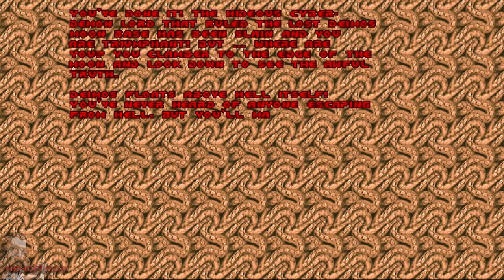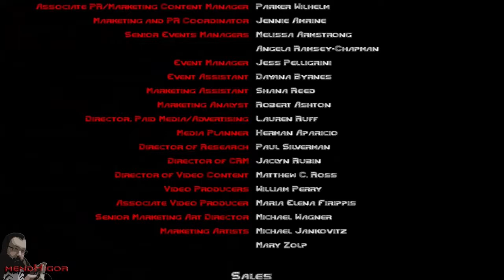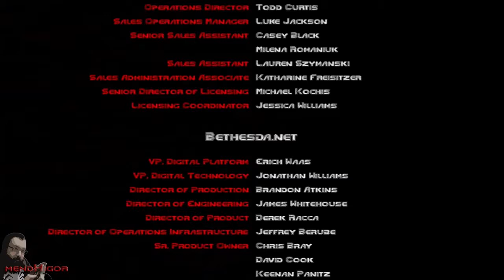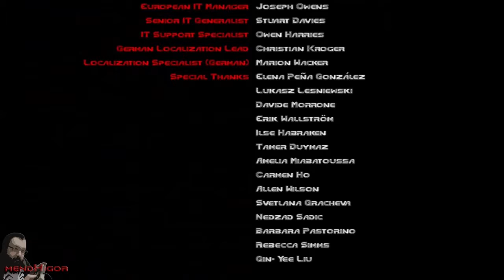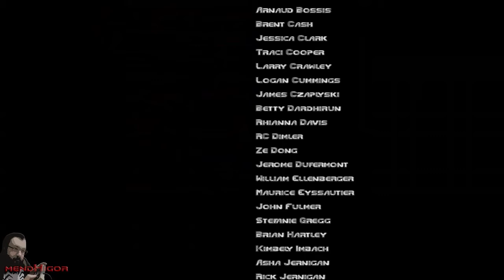Jogo Completo | DOOM - The Shores of Hell (XBox One) (Hard)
O jogo da vez é Ultimate DOOM no port "oficial" pra console, que pode até não estar perfeito, mas tá bonzim. Dando pra jogar é oque importa, e tirando uns demonios presos aqui e ali, tá de boa. Até agora só um barão do inferno e uns rosados travados. O delay de audio tá um pouco pior agora por que eu tava experimentando coisa nova... vou concertar no proximo (assim espero)! Essa é a parte dois, capitulo dois, The Shores of Hell.